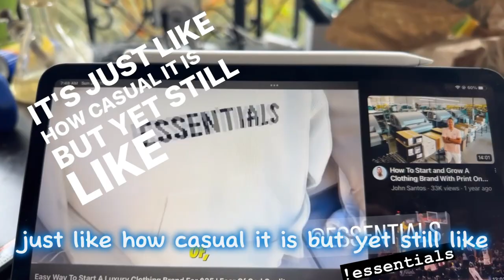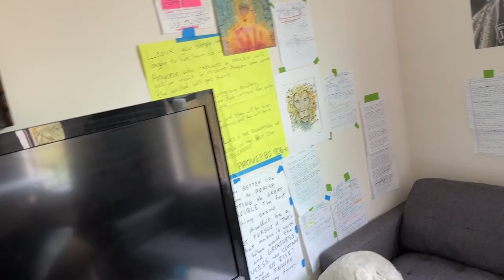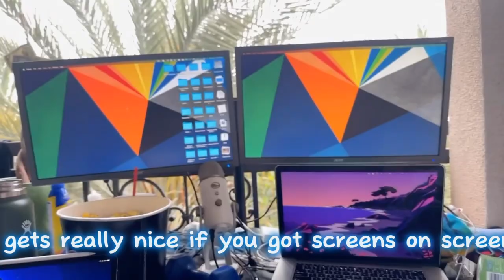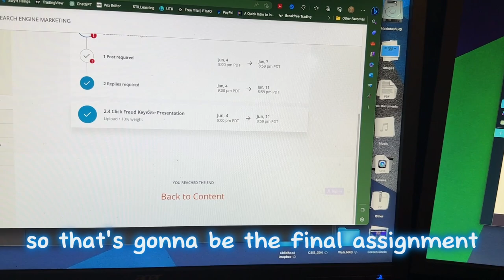BUilDingSTil: Daily Vlog (June '23)